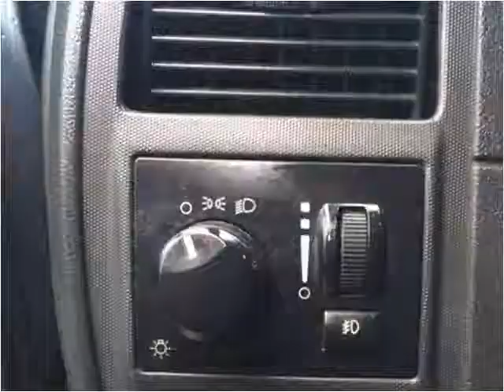2007 Dodge Magnum Used Cars Gainesville GA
This 2007 Dodge Magnum is available from Texano Auto Sales.